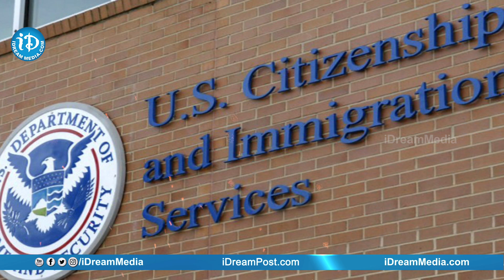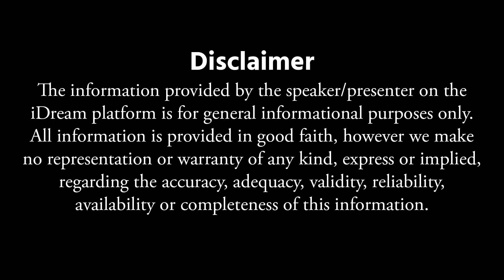Study Abroad Series | Fly High Consultants| Yespal Veeragoni(Yash)| Swapna |Episode 1| iDream movies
Here is the exclusive Study Abroad Series with Yespal Veeragoni (Yash),
Overseas Education & Immigration Expert,  Certified Counsellor,
Pioneer in formulating END to END Process for Abroad Aspirants,
Founder|CEO 𝐅𝐥𝐲 𝐇𝐢𝐠𝐡 𝐂𝐨𝐧𝐬𝐮𝐥𝐭𝐚𝐧𝐭𝐬 on a Candid Conversation with Swapna

Watch the full interview to find easy solutions to real-world problems on Abroad Masters and Undergrad Plans, Overseas Education, Immigration, Job Placements, Career opportunities in US, UK, Canada, Australia and many more.